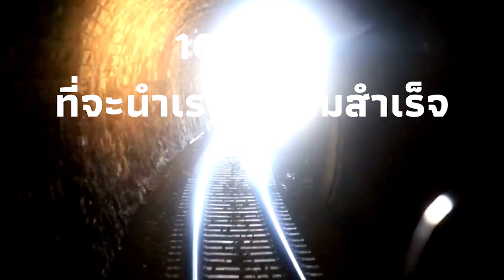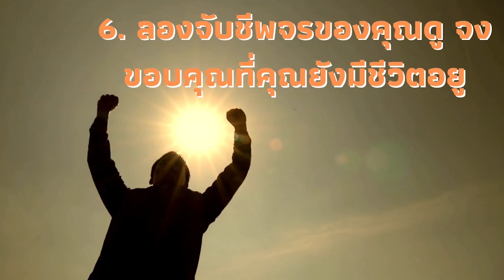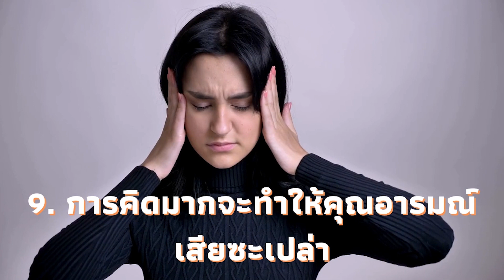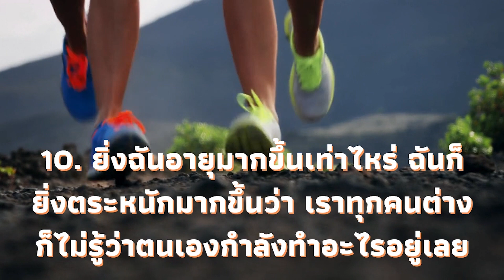10 ข้อคิดนำเราให้รอดวิกฤต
10 ข้อคิดนำเราให้รอดวิกฤต